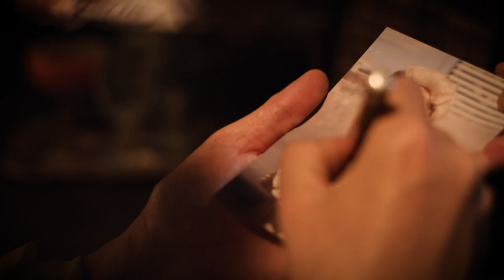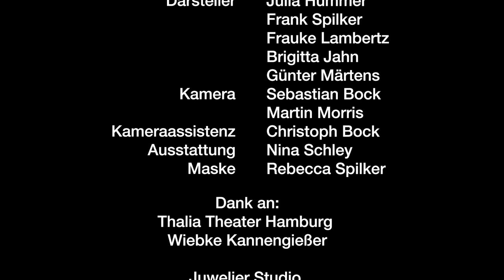Die Sterne - Hey Dealer (Offizielles Video)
Idee:                             Frank Spilker
Buch, Regie, Schnitt: Martin Morris
Darsteller:                   Julia Hummer, Frank Spilker, Frauke Lambertz,
                                     Brigitta Jahn, Günter Märtens
Kamera:                      Sebastian Bock, Martin Morris
Kameraassistenz:     Christoph Bock
Ausstattung:              Nina Schley
Maske:                        Rebecca Spilker
Produktion:                morrismedia Produktion

Mit Dank an:              Thalia Theater Hamburg, Wiebke
                                     Kannengießer; Juwelier Studio, Katja Dietrich;
                                     Ben Kähler

"Hey Dealer" ist entstanden für das WDR Hörspiel "Zwei ohne Musik"

Die Sterne Tour:

22.02.21 Hamburg – Uebel & Gefährlich (Nachholtermin/ausverkauft)
23.02.21 Berlin – Festsaal Kreuzberg (Nachholtermin/ausverkauft)
24.02.21 Berlin - SO36 (Nachholtermin)
25.02.21 Dresden - Scheune (Nachholtermin)
26.02.21 A-Wien - Grelle Forelle (Nachholtermin/ausverkauft)
28.02.21 München - Feierwerk
01.03.21 Konstanz - Kulturladen (Nachholtermin)
02.03.21 Freiburg - Jazzhaus (Nachholtermin)
03.03.21 Kaiserslautern - Kammgarn (Nachholtermin)
04.03.21 Schorndorf - Manufaktur (Nachholtermin)
06.03.21 Osnabrück - Kleine Freiheit (Nachholtermin)
07.03.21 Bremen - Lagerhaus